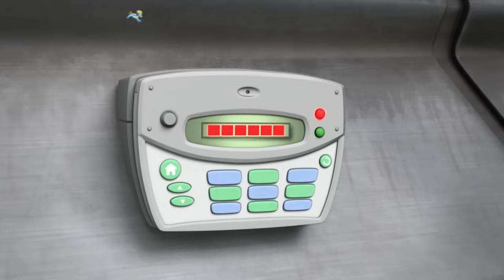天啊! 誰在做巨無霸甜甜圈🍩 跟汪汪隊一起找出真相!😳 - PAW Patrol 汪汪隊立大功 - 兒童卡通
在冒险湾，哪里有需要，汪汪队就会站出来力挽狂澜！为什么？因为——没有困难的工作，只有勇敢的狗狗！看一看汪汪队如何共同守护冒险湾的安全——无论是困在树上的猫咪，四处瞎跑的鸡，还是脱轨的火车，他们总能找到办法帮助那些遭遇困难的人！不要错过《汪汪队立大功》的所有乐趣!

登陆 Nickelodeon，观看《汪汪队立大功》的完整剧集！

了解汪汪队最新资讯！